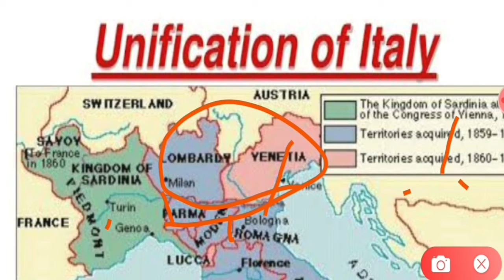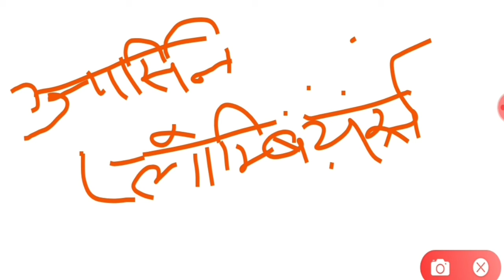Unification of Italy || इटली का एकीकरण || unification of Italy in hindi || Nationalism in Europe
Unification of Italy || इटली का एकीकरण || unification of Italy in hindi || Nationalism in Europe,unification of italy in hindi,unification of italy for class 10,unification of Italy

Hello Friends
I am Nisha Garg welcome to our new YouTube channel @way to big opportunity.

About Topic/Video
Friends today we tell you about the basic of unification of Italy [इटली का एकीकरण]. Friends we tell you in that way, that not only if you are in class 10 or you are preparing for any competitive exam it benefits to you because friends we tell you whole from basic to end of the topic. Friends if you want to see lectures of our other topic then please click on below provided link

Playlist of French revolution

Playlist of Napoleon Bonaparte